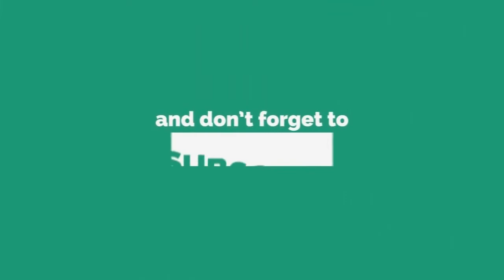హైబ్రిడ్ కూరగాయల్లో వింత క్రిములు|danger hybrid vegetables| i9 news